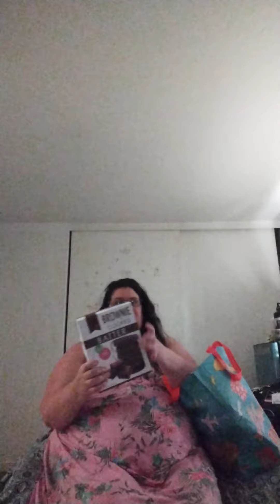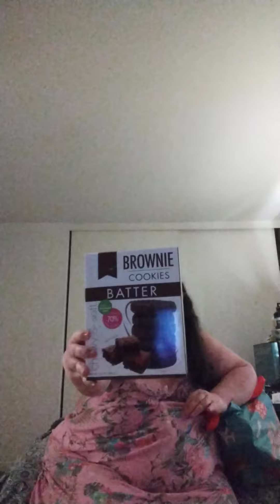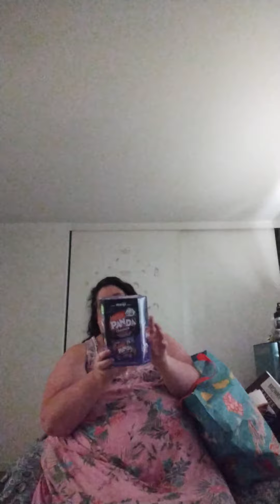Ross Haul Part One